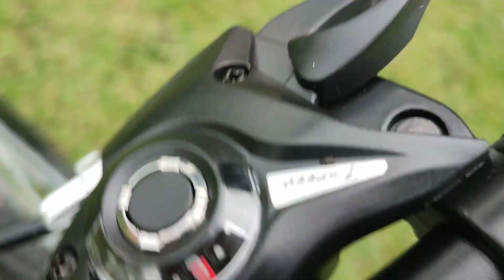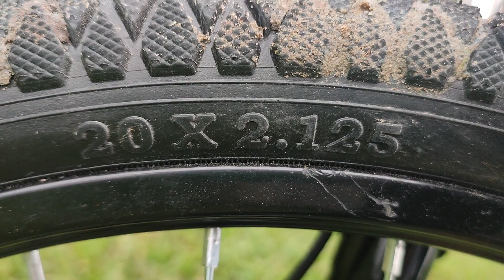RUX mini MTB size 20 testride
RUX mini MTB size 20.